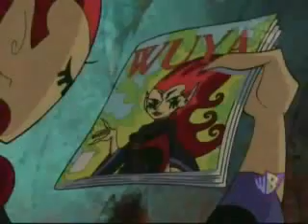Wuya's Umbrella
i liked the song cuz its so darn addicting to me i cant get it out of my head and then maybe when u squint and turn ur head to the side u can see that Wuya's hair does kinda look like an umbrella...or maybe thats just me but hey if i'm by myself on this at least i'm laughin

Basically i made it as a joke on Wuya's hair. i bet if i had hair like that it'd block me from the rain lol as Wuya once quoted 'Big Hair Really Big Hair'

Well enough of my blabbing. ENJOY THE VID ^_^